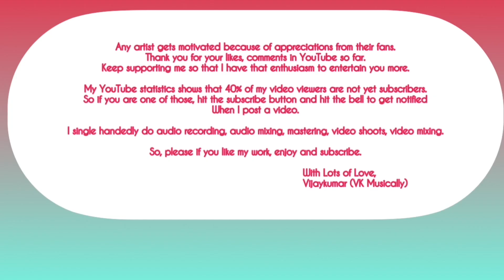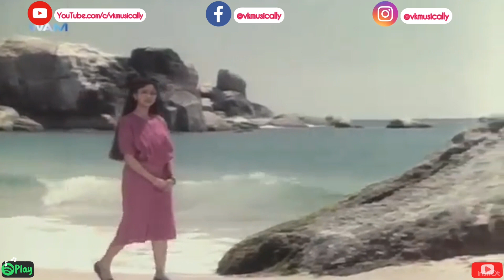The Maestro Series | Song-7 | Malaiyoram Veesum Kaatru | Paadu Nilave | Mohan and Nadhiya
Travel to another world of unbeatable melodic pathos composition by the Maestro Ilayaraja Sir - Malaiyoram Veesum Kaatru from the movie “Paadu Nilave”…
Paadu Nilave (transl. Oh Moon, please sing) is a 1987 Indian Tamil-language romance film, directed by K. Rangaraj and produced by Ilango. The film's screenplay was written by M. G. Vallaban and the story was written by R. Selvaraj. Music was by Ilaiyaraaja. It stars Mohan and Nadhiya, with Ravichandran and Senthil in pivotal roles.

Hear !!! Enjoy !!!
For many such videos,
2) Follow @vkmusically on Facebook
3) Follow @vkmusically on Instagram